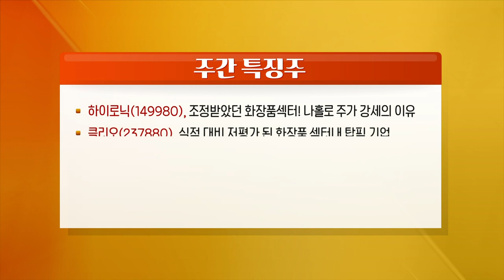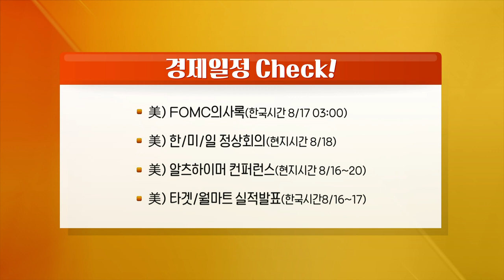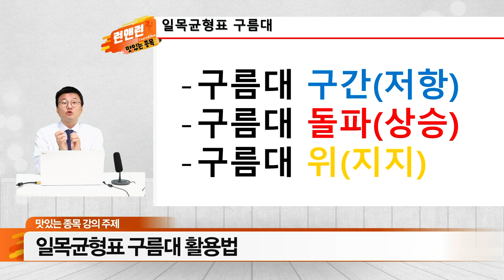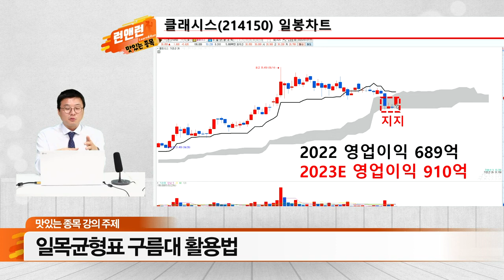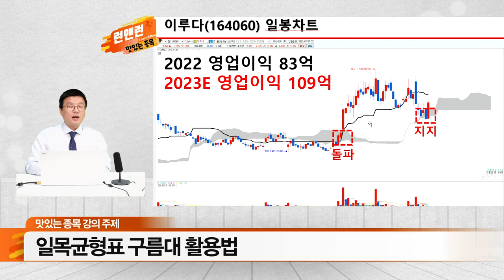하이로닉, 클리오, 에이치피오, 펌텍코리아, 한온시스템_런앤런 시즌2 49회 (20230812)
- 빠르게 내려오던 물가상승률 정체! 앞으로의 시장 영향은?
- 中 6년만에 한국 단체 관광 허용 기대감, 선별적인 접근 必
- 현대차 피크 아웃 우려! 부진한 모빌리티 업종 대응전략은?
- 살아나고 있는 바이오 섹터, 투자하기 어렵다면 이렇게!

하이로닉(149980), 조정 받았던 화장품 섹터! 나홀로 주가 강세의 이유
클리오(237880), 실적 대비 저평가 된 화장품 섹터내 탑픽 기업
에이치피오(357230), 발목 잡던 광고선전비, 지금부터는 이익 회수기
펌텍코리아(251970), K뷰티 약진 속 최대 수혜 받은 친환경 용기 관련주
한온시스템(018880), 업황은 부진하지만 2Q23 영업이익 컨센서스 +58% 상회

- 美) FOMC 의사록(한국시간 8/17 03:00)
- 美) 한/미/일 정상회의(현지시간 8/18)
- 美) 알츠하이머 컨퍼런스(현지시간 8/16~20)
- 美) 타겟/월마트 실적 발표(한국시간8/16~17)